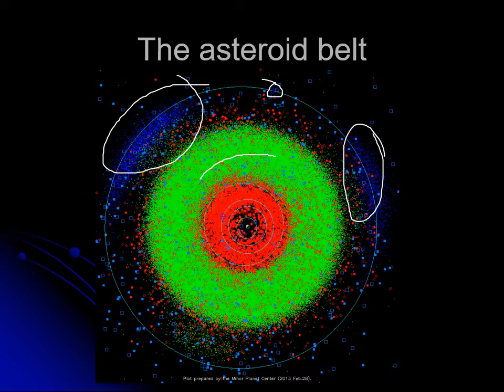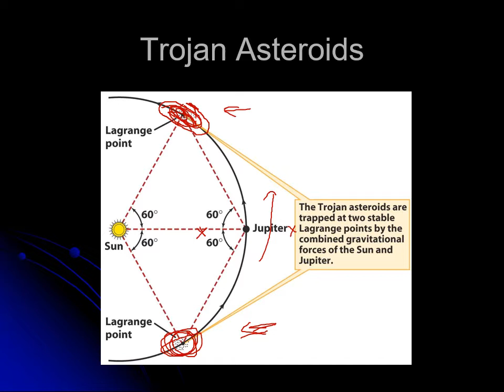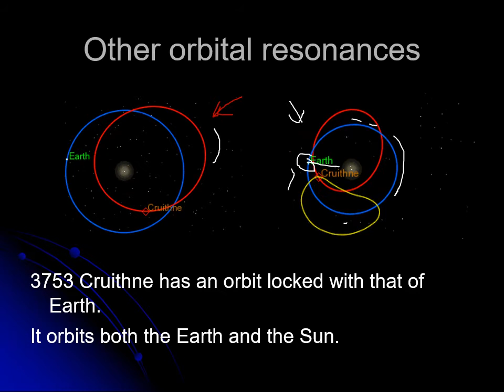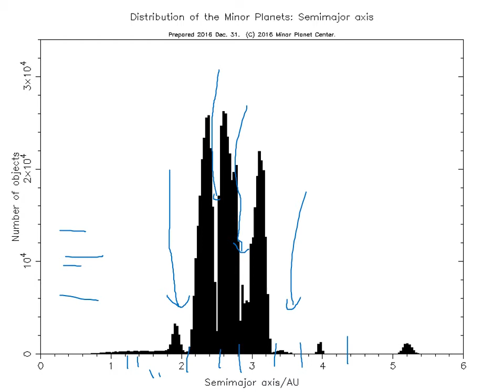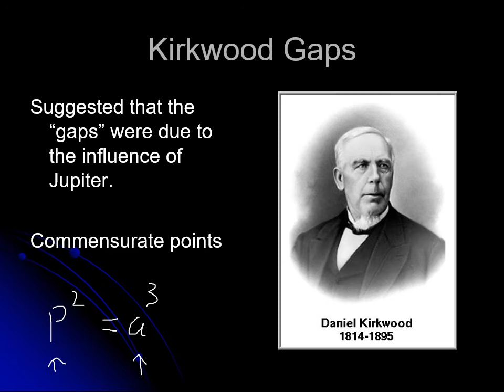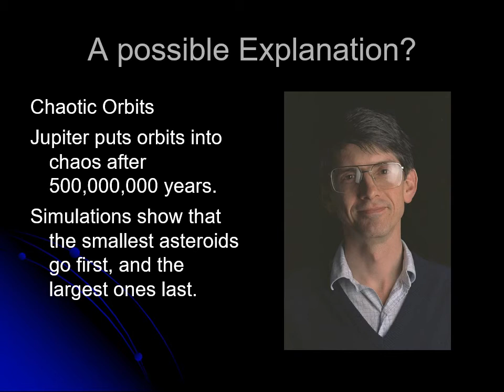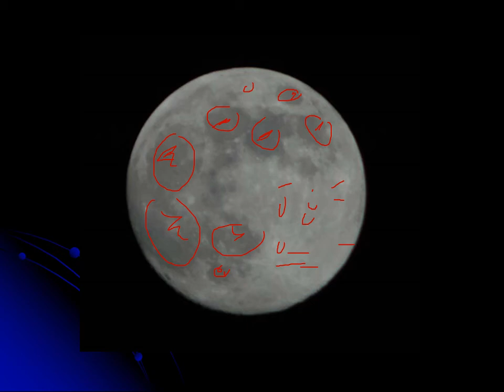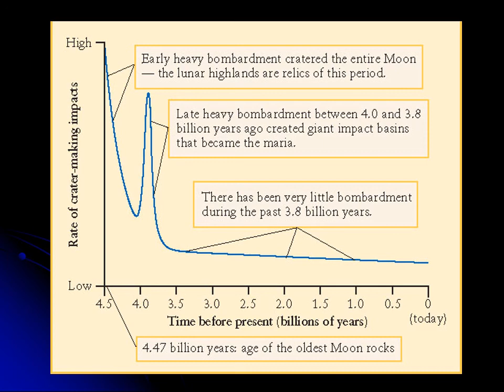PHYS 1404 The Asteroid Belt 2